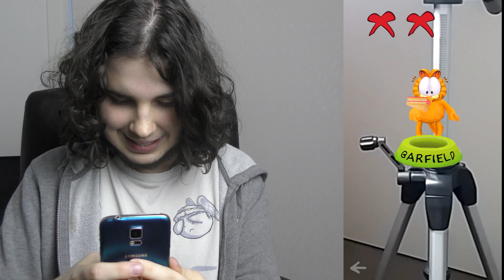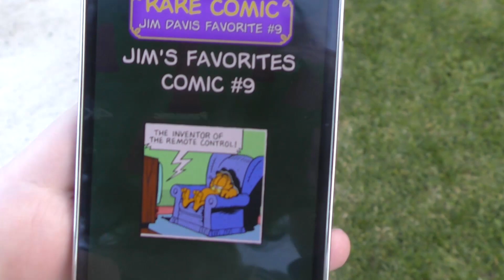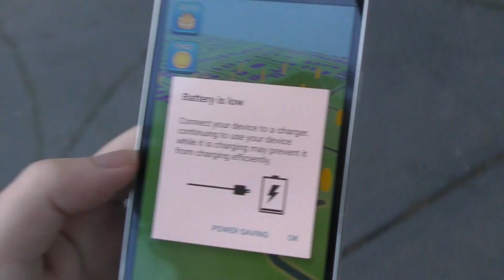GARFIELD GO | THIS IS NOT A DRILL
WARNinG THEre S A P OO